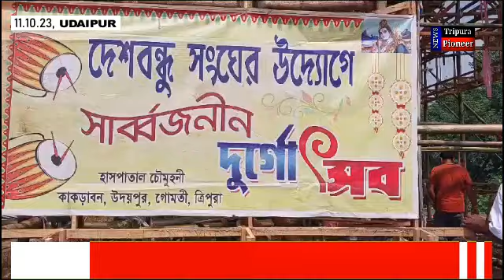মাতৃ আরাধনায় ব্রতী ৫৮ বছরের দেশবন্ধু সংঘ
মাতৃ আরাধনায় ব্রতী ৫৮ বছরের দেশবন্ধু সংঘ | Tripura NEWS

Follow us on:
TRIPURA PIONEER
TRIPURA
PIONEER
CRIME NEWS
CRIME
TRIPURA NEWS
TRIPURA CRIME
BREAKING NEWS
LATEST NEWS
@HEADLINES TRIPURA
@NEWS VANGUARD
@CHANNEL DIN RAAT